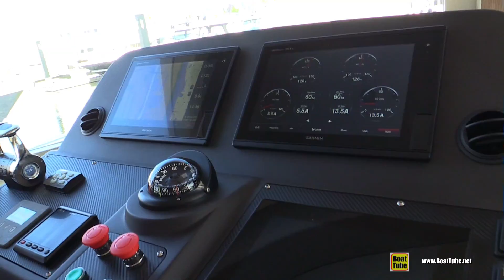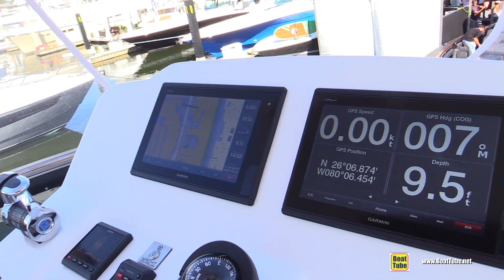2020 Sirena 58 Luxury Yacht - Walkaround Tour - 2019 FLIBS